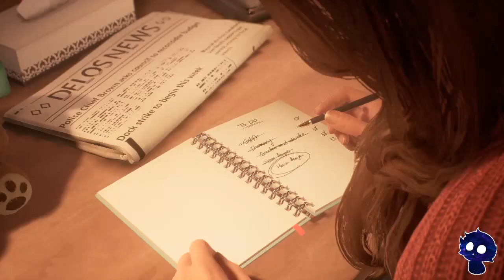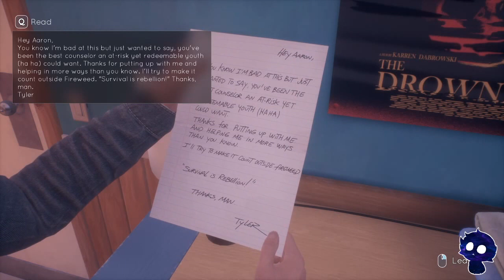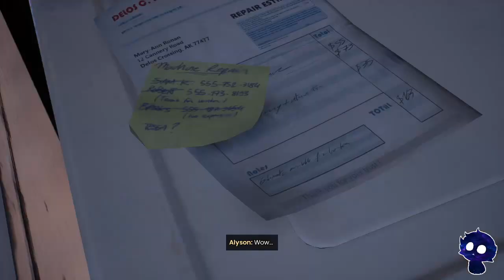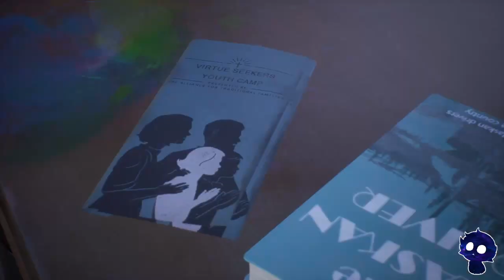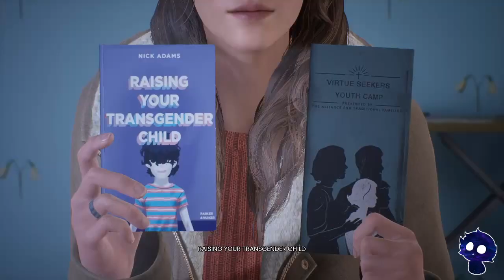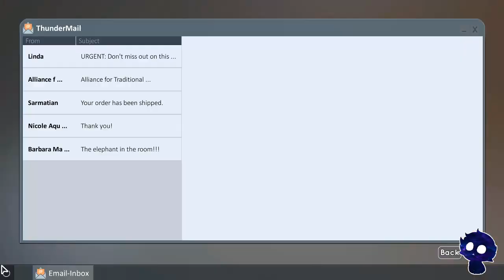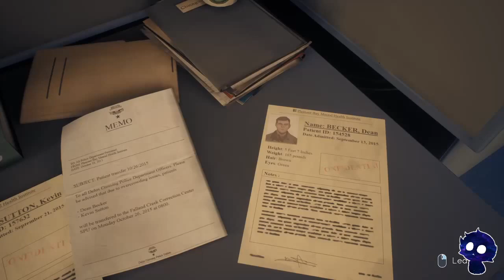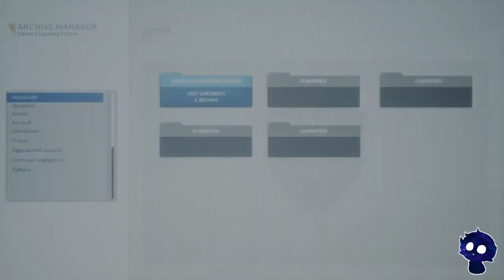Evna Plays Tell Me Why Chapter 1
🌲 Unraveling Family Secrets | Tell Me Why 🧩
Join Evna as we dive into the deep, emotional story of Tell Me Why, a narrative adventure where twins Tyler and Alyson Ronan use their supernatural bond to uncover dark family secrets. Experience a gripping tale full of mystery, choices, and consequences as we navigate their shared memories and piece together the truth.

About the Game:
Tell Me Why is a story-rich adventure by Dontnod Entertainment, known for Life is Strange. It offers an emotionally charged narrative centered on identity, family bonds, and the power of memory, where every decision can alter the story’s outcome.